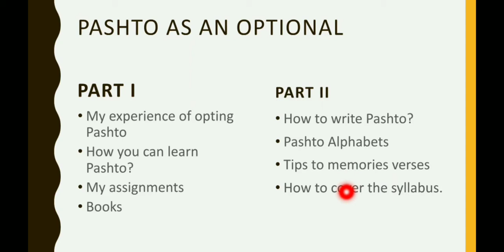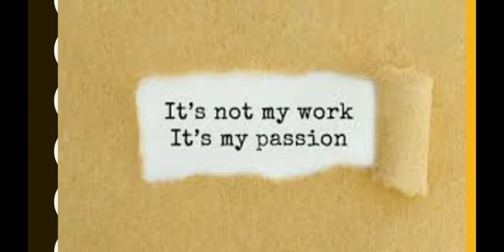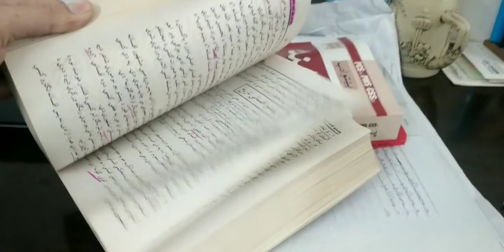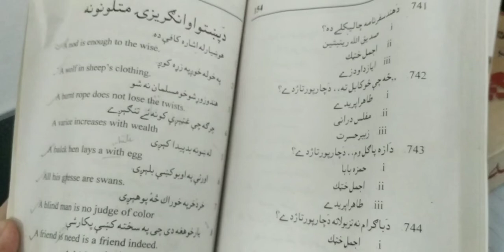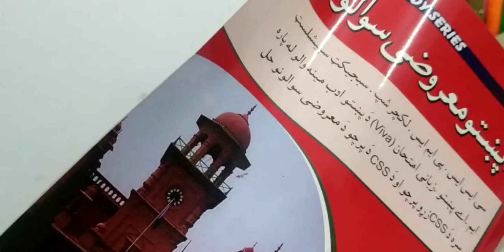Pashto in Css| My Experience | Part-1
hey folks! own your mother language and ace the exam. this video is meant for all the fellow aspirants who are confused whether they should opt Pashto or not. here are my two cents on this topic. watch other two parts of this series not only to have a clear idea of the subject but to have a map for covering syllabus too.